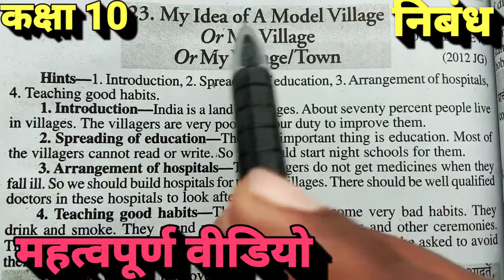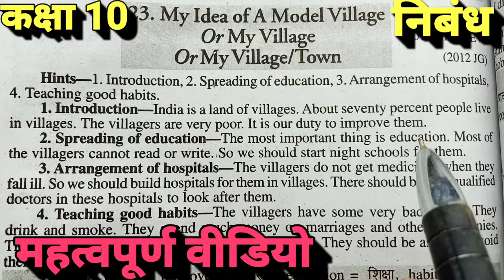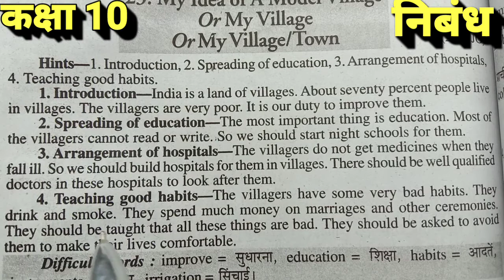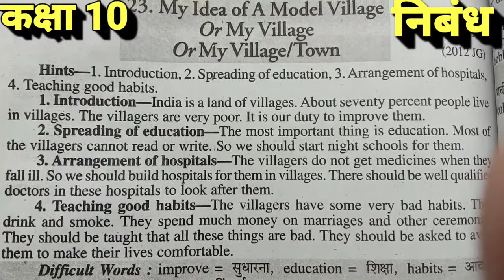Class 10|my village|my idea for modal village|essay onmy village|essay on my ideal village|upboard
Hi

Students

Aaj Maine apko is video me class 10 ke liye my village per essay ko saral tarike se samjhaya hai Aasha karta hu apko ye video achchi lagegi.

.your queries. .

1)how to write essay on my village

2)how to write an essay on my village class 10

3)how to write essay class 10 up board students

4)class 10 my village per essay kaise likhe

5)my village per essay kaise likhe class 10

6)my village class 10 most important essay

7)class 9 my village essay for exam

8)my village essay in Hindi class 10

9)my village class 10 in Hindi translation

10)class 10 my  village essay in Hindi

.apke liye jaroori videos.

agar app mujhse baat Karna chahte hain to mera what's up number hai.